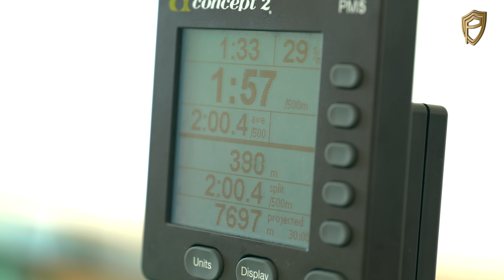Csipes Tamara - Hogyan edz az Olimpiai bajnok kajakos?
Csipes Tamara Olimpiai bajnok, támogatott sportolónkkal készült interjúnk a szolnoki edzőtáborban került rögzítésre. Célja a sportban továbbra is az Olimpia, de már a civil élet kihívásait is keresi.

Helyszín: Szolnok, Holt-Tiszai Vízisport Telep
A Med-Sport Sportmenedzser iroda támogatásával